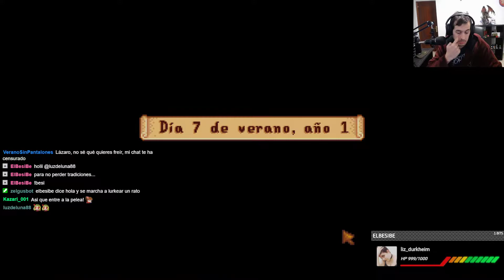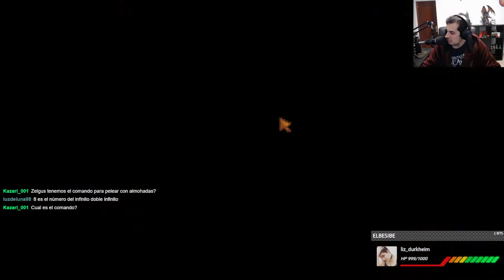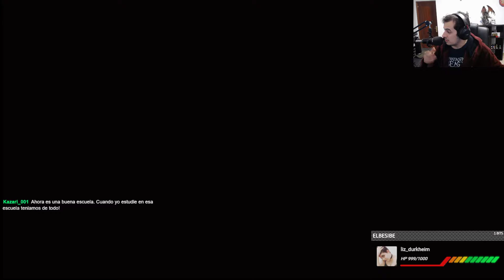Stardew Valley Coop en Directo Parte 14 Español [Vagonetas]